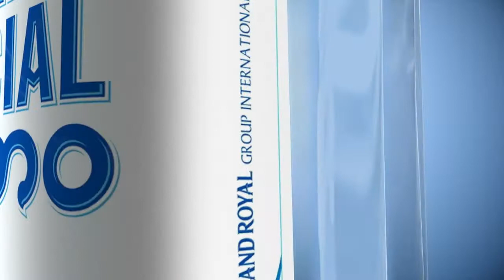Royal Special Thabarwa Vodka Advertising Video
What is BEYOND 360 Marketing Technology Firm?
BEYOND 360 Marketing Technology Firm is your Marketing Technology Partner formed with 30+ Local talents with global best practices and skills in Branding, Integrated Marketing Campaigns, HubSpot CRM Implementation, and Website Development services.